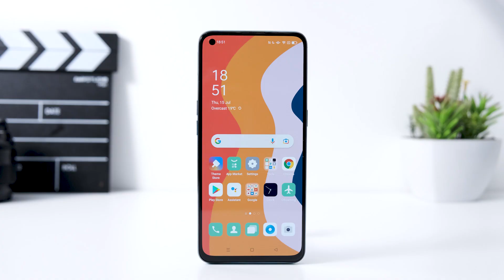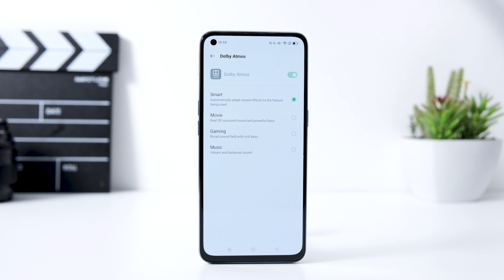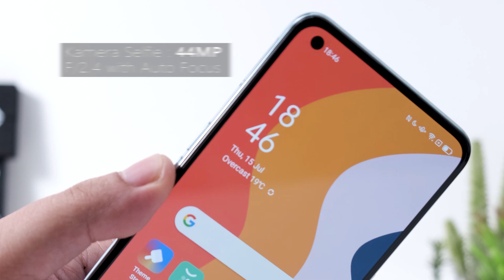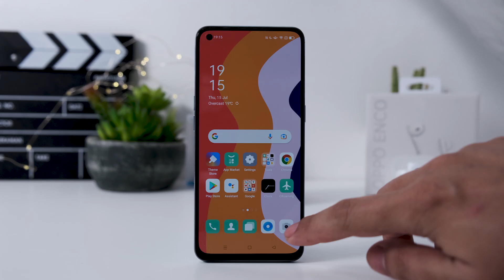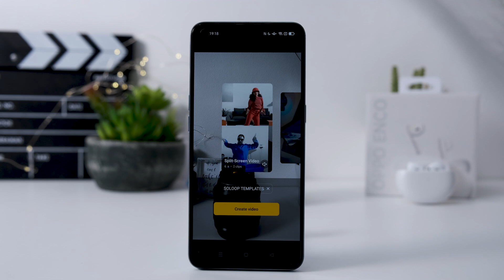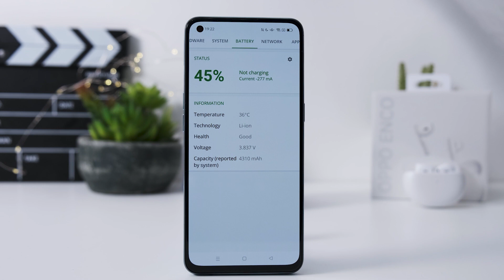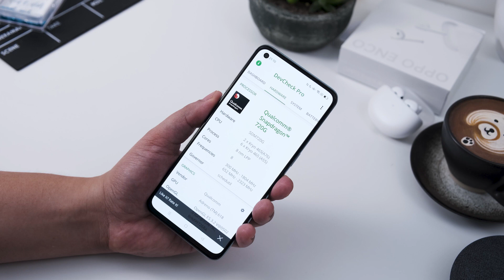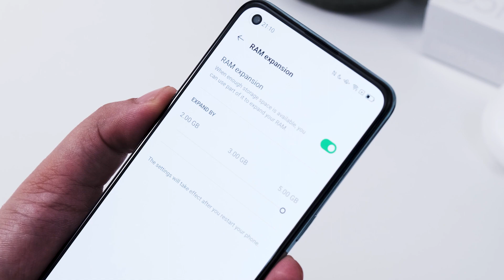5jtan! OPPO Reno6 Review, Kekurangan & Kelebihannya!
Reno6 buat Creative Video ?
Banyaknya fitur keren terutama di videography bikin @mbagadget yakin kalau OPPO Reno6 ini emang ditujukan untuk gadgetlovers yang suka bikin video creative!
mba gadget paling suka sama fitur Bokeh Flare Video Portrait.
bikin video pake fitur ini udah kaya di film drama korea yang biasa mba gadget tonton loh!
duh, ga sabar deh pengen jalan-jalan dan bikin banyak video pake OPPO Reno6 ini!
OPPO Reno6 udah bisa dibeli loh via Flash Sale hanya di Shopee mulai malam ini.
yuk langsung cek OPPO Official Store di Shopee!

BG Audio :
Title: Funk Cool Groove
Type of music: Funk
Mood: Happy